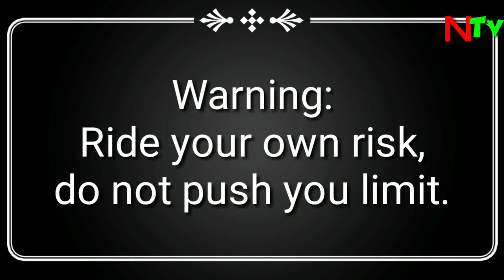how you do your Curve bangking Techniques?(NionesTv)(MotoVlog)(RWC CEBU)